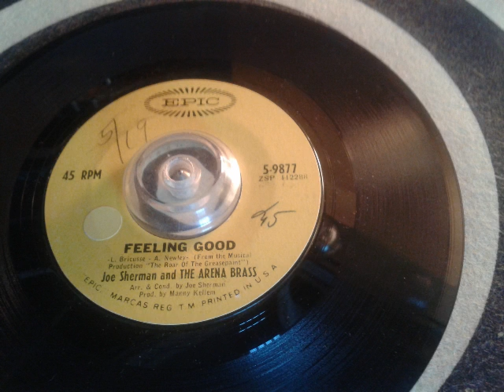JOE SHERMAN AND THE ARENA BRASS FEELING GOOD